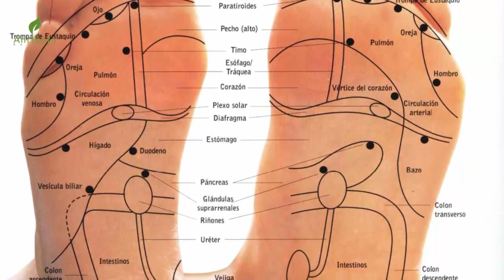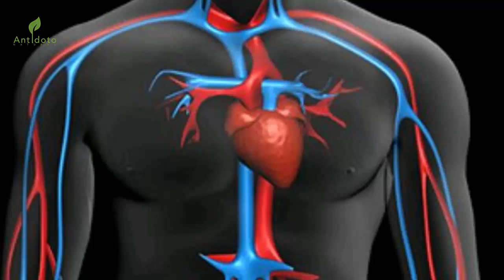Esta Es La Razón Por La Que Deberías Masajear Tus Pies Antes De Irte A Dormir Beneficios ¡Impresi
Han habido una gran cantidad de avances en la medicina moderna. Pero la medicina alternativa, con su larga historia y su enfoque holístico, sigue creciendo en popularidad en todo el mundo. Un área en particular se ha vuelto muy popular: la terapia de masaje. No sólo es increíblemente eficaz, sino que también te puede hacer sentir muy bien ya que te ayuda a deshacerte de los dolores y molestias, y reduce el estrés.